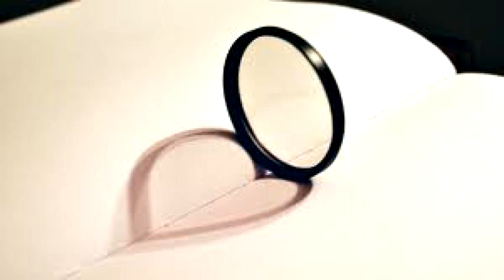C. Double34 Music - Have Me featuring MHenOnTheTrack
TheGuitar/Synth Strings: MHenOnTheTrack
The Keys: C. Double34 Music